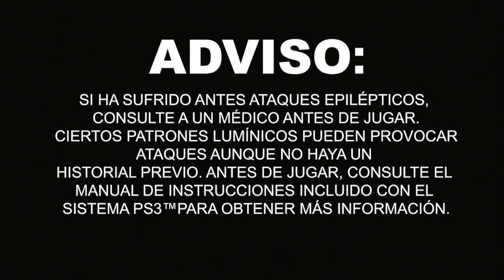SuperBot Entertainment/Santa Monica Studio/Bluepoint Engine (2012)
PlayStation All Stars: Battle Royale (2012)